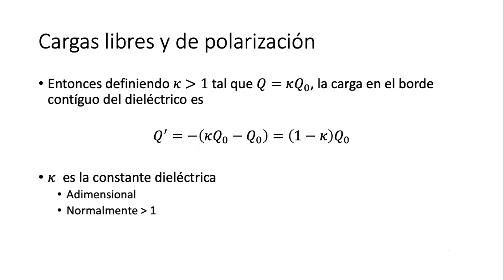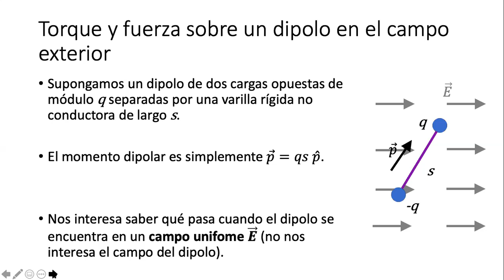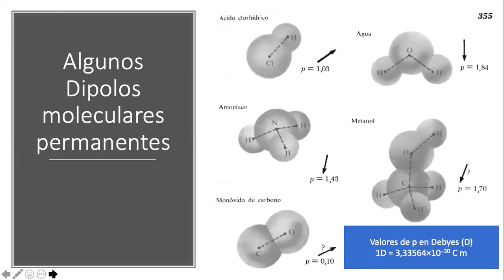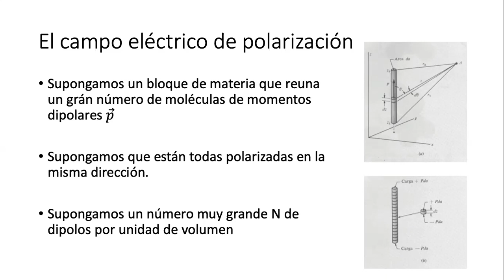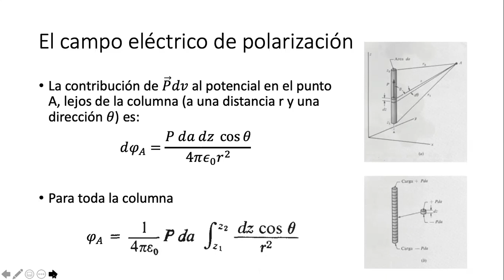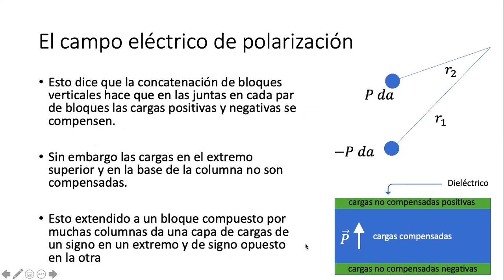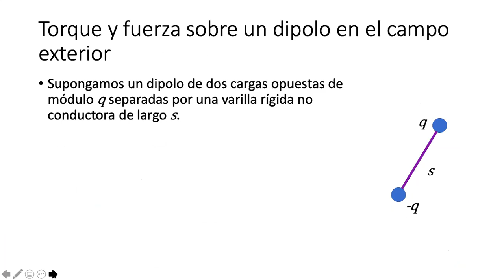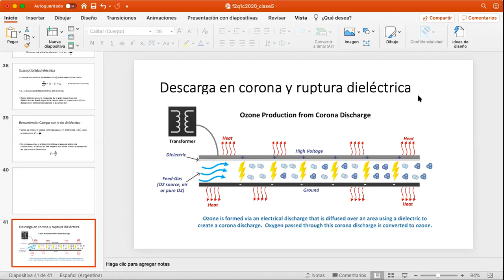Física 2 (Q). Clase 27-04-20. profesor: César Bertucci